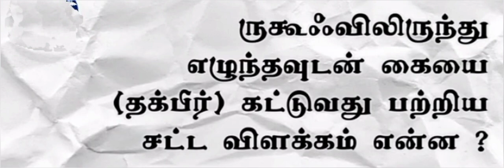ருகூவிலிருந்து எழுந்தவுடன் கையை கட்ட வேண்டுமா? விட வேண்டுமா??